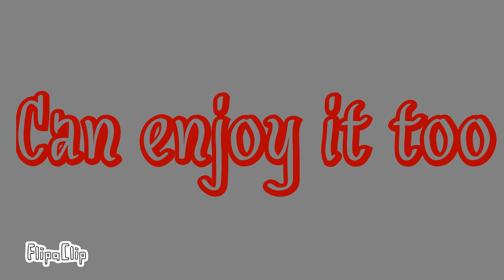Close Up // Meme // Ben Drowned //TW: flashes!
Sorey if i removed the cap in some parts!